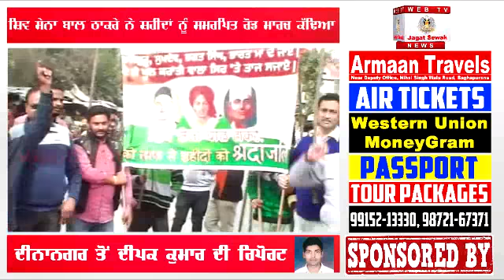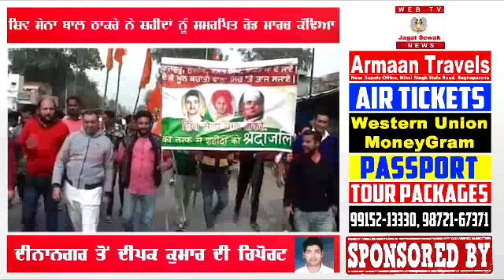Shiv Sena Bal Thakre March for Shaheed Bhagat Singh